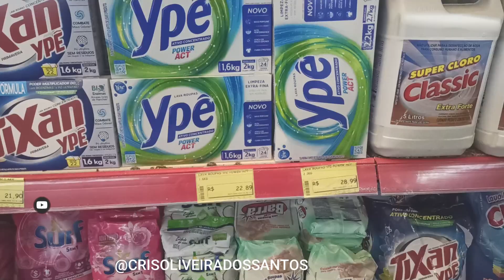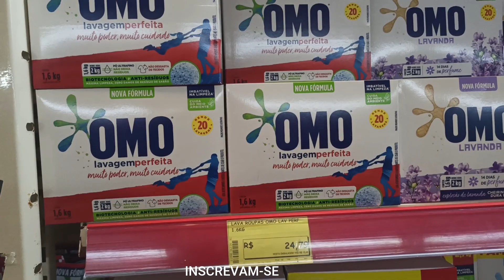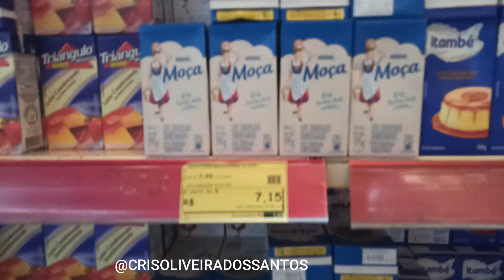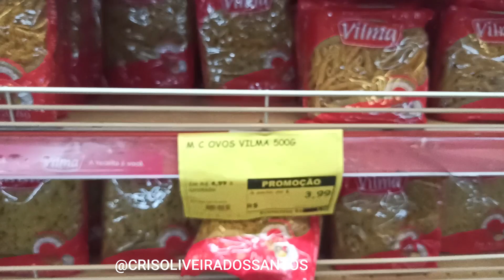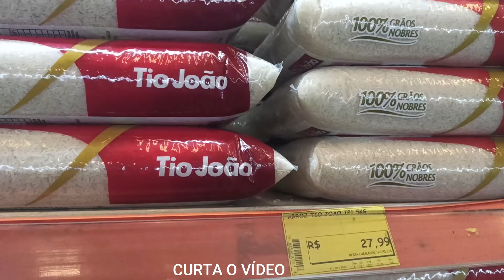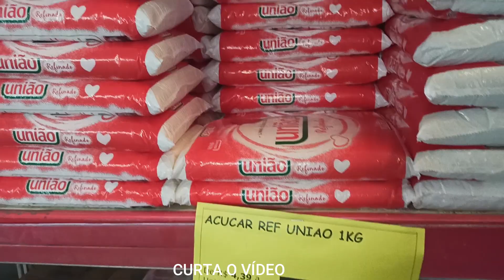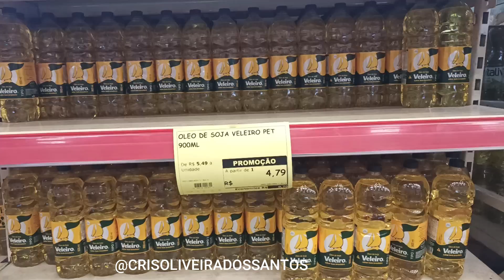E OS PREÇOS DE PRODUTOS BÁSICOS COMO ESTÃO?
Lindonaaass!!!
Tudo bem? Vem assistir esse vídeo que fiz como muito carinho. Um beijooo!!!